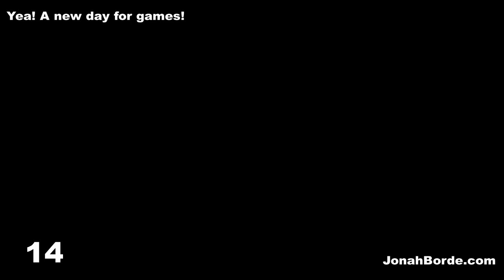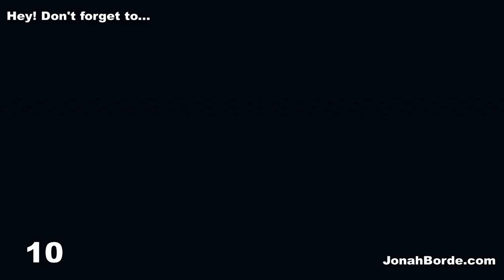Pet Rescue Saga Level 3460 To 3462